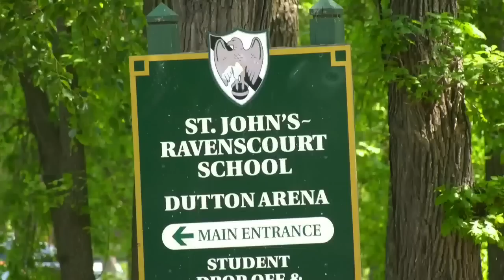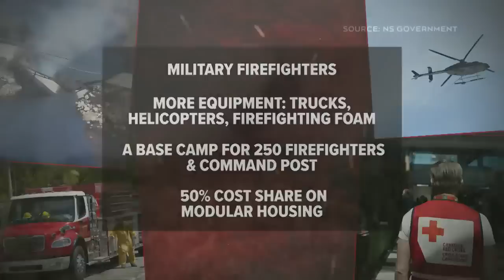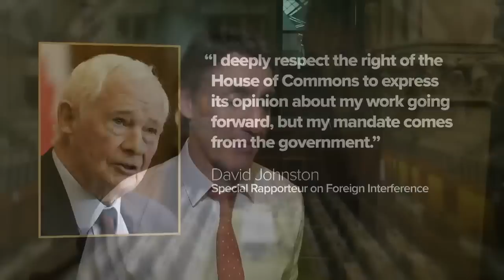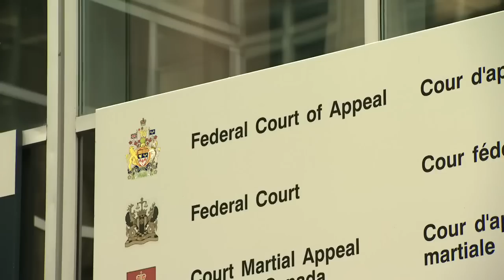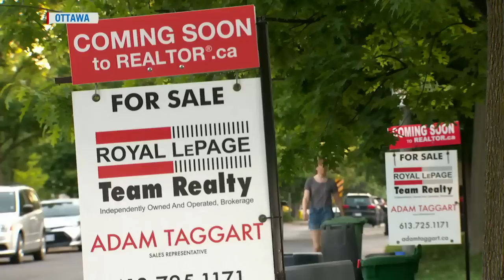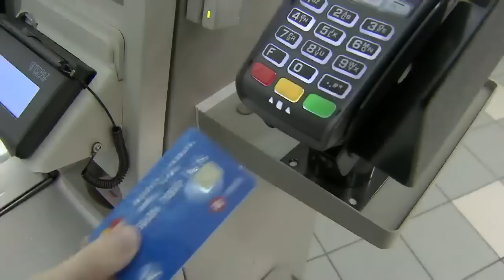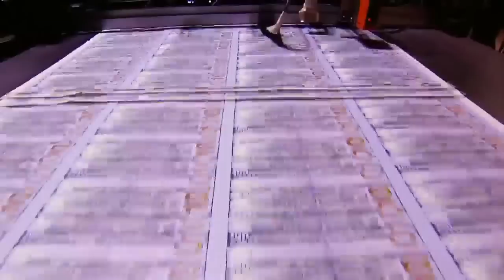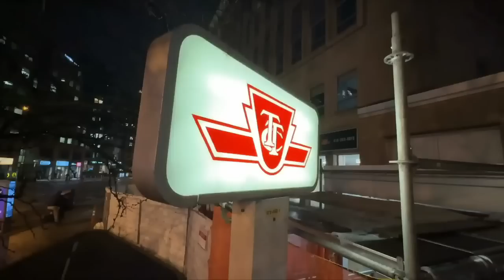CTV National News | Wednesday, May 31, 2023: Incident at Fort Gibraltar, Johnston not stepping aside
Sixteen students and one adult were injured after a second-storey walkway collapsed at Fort Gibraltar in Manitoba.

CTV National News: Incident at Fort Gibraltar (0:00)

CTV National News: Thousands displaced in N.S. (3:30)

CTV National News: Johnston not stepping aside (6:53)

CTV National News: Canada’s growing economy (9:43)

CTV National News: Fireworks on Toronto bus (13:17)

CTV National News: NASA speaks out on UFOs (15:49)

CTV National News: Canada’s spelling extraordinaire (20:34)